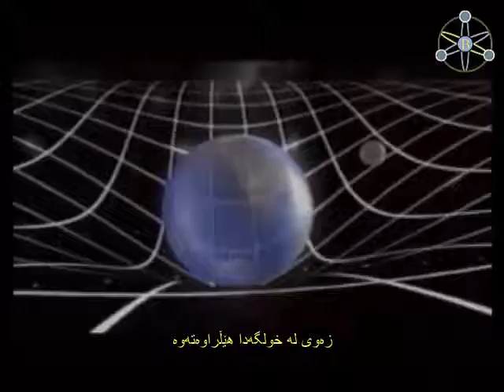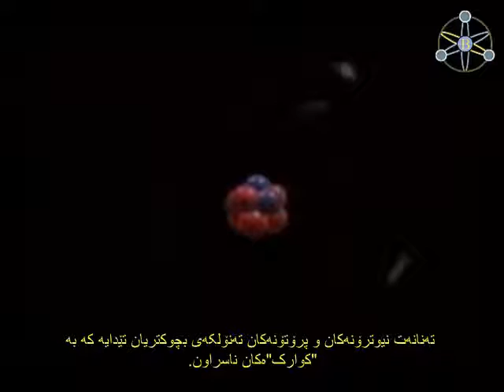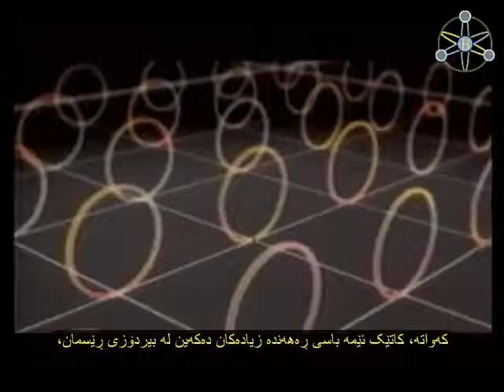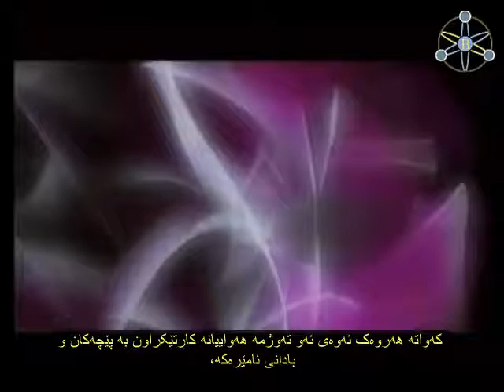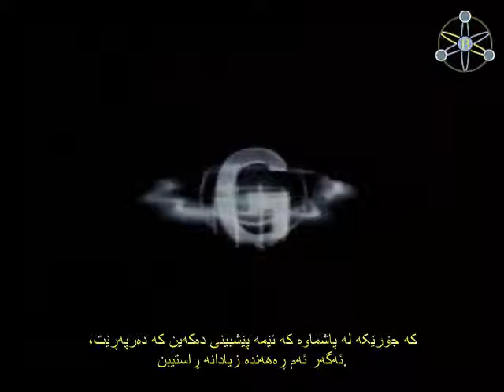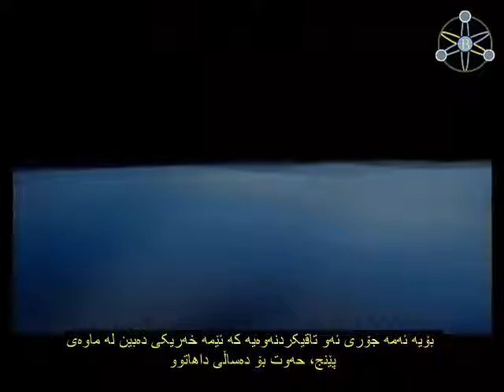براین گرین - بیردۆزی ڕێسمان String Theory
براین گرین زانای فیزیایی دەربارەی بیردۆزی ڕێسمانەکان (String Theory) قسە دەکات، لەگەڵ ئەوەشدا بەشێوەیەکی گشتی باسی ڕێژەیی، تەنۆلکە سەرەتاییەکانیش دەکات، بەڕاستی بابەتێکی بەسوود و پوختە، تاکۆتایی سەیری بکە.

براین گرین زانایەکی فیزیایی ناسراوە کە خاوەنی پڕفرۆشترین کتێبی فیزیاییە، بەوە ناسراوە کە بابەتە فیزیاییەکان زۆر ڕوون دەکاتەوە و بەشێوەیەک باسی دەکات کە خەڵکی ئاسایی لێی تێبگەن، کە لەم ڤیدیۆیەش بەڕاستی بەو شێوەیەکی زۆر چاک بابەتەکەی ڕوونکردووەتەوە.

لە پلانمان دایە کە لەداهاتوودا زنجیرە بەرنامەیەکی براین گرین وەرگێڕین بەناوی The Fabric Of Cosmos، کە لە چوار ئەڵقە پێک هاتووە، کە بەشێوەیەکی زۆر باش باسی بیردۆزی ڕێژەیی و کوانتەم دەکات و زۆربەی بابەتەکان بەچاکی ڕووندەکاتەوە.

ڤیدیۆیەکە یەکێکە لە زنجیرە ڤیدیۆی TED، Brian Green: Making sense of string theory کە ڤیدیۆکانی دەربارەی کۆمەڵە کەسانی ناسراوەن کە باسی ئەو بوارە دەکەن کە تێیدا شارەزان.

وەرگێڕانی: بڕوا حسێن
بەهیوای سوود...

لەبیرت نەچێت سەبسکرایب بکە...
چاوەڕوانی بابەتی زانستی بەسوودتربن